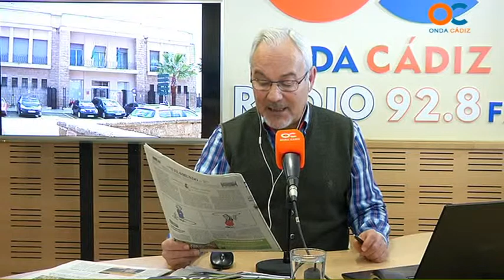BUENOS DÍAS 16 03 15 1